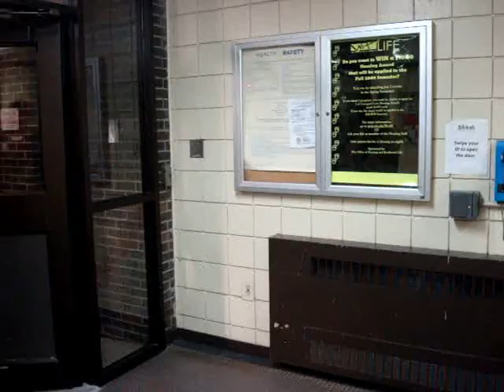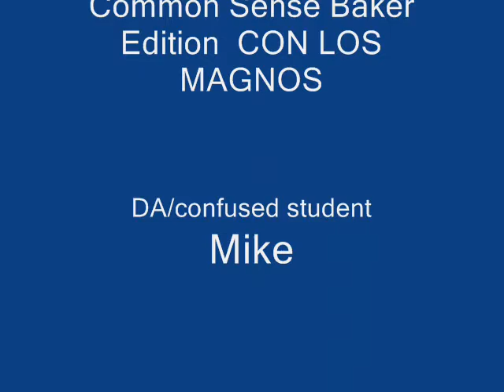Common Sense Baker edition Con Los Magnos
Common sense in Baker Hall